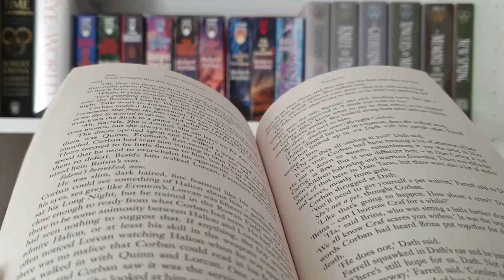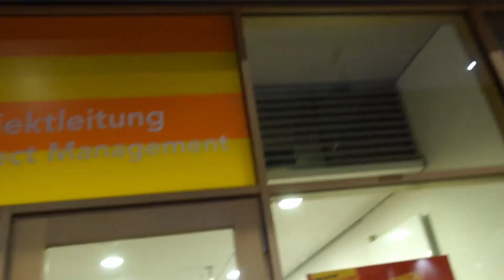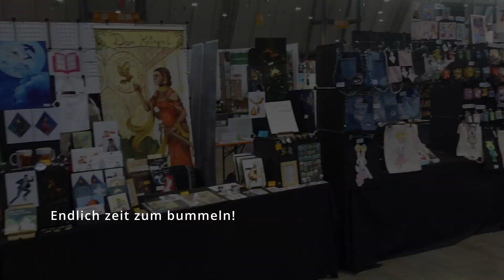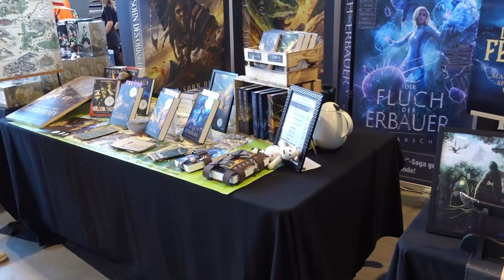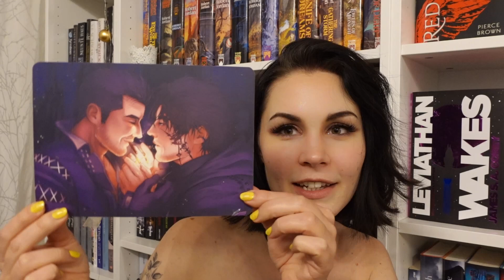VLOG | Comic Con Stuttgart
Das war der Versuch eines Vlogs zur Comic Con Germany in Stuttgart vergangenes Wochenende. Noch nicht optimal aber ich lerne ;) Und sorry für die Länge.

Künstlerin der Prints: juniejunette (IG)